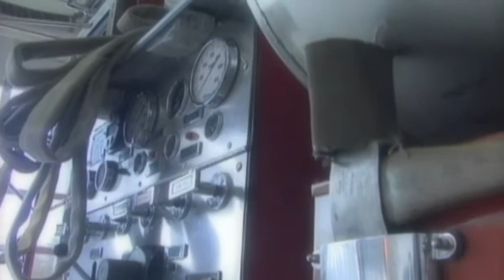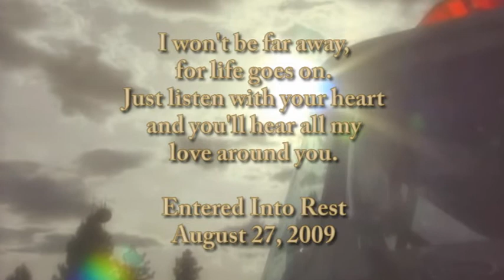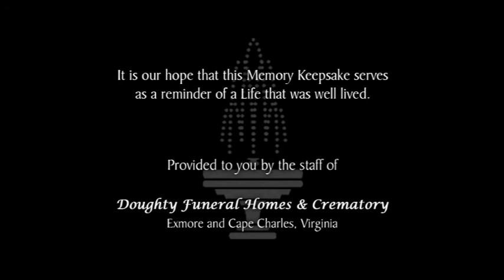James Nathan Bell, Jr.